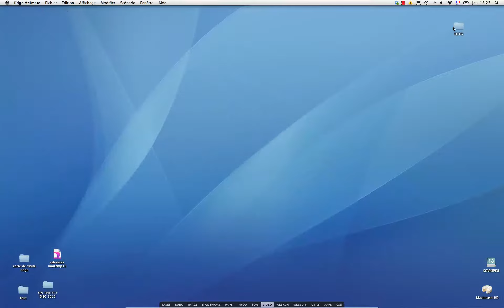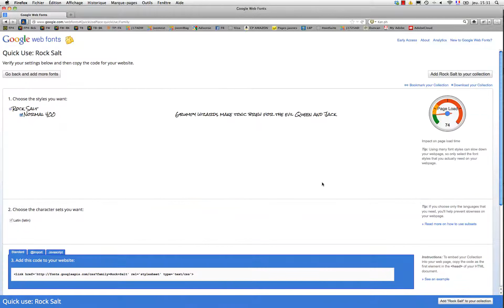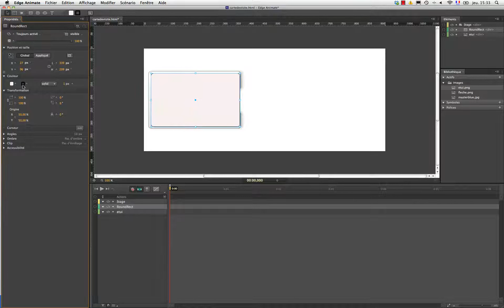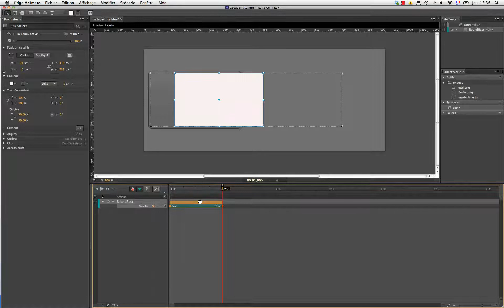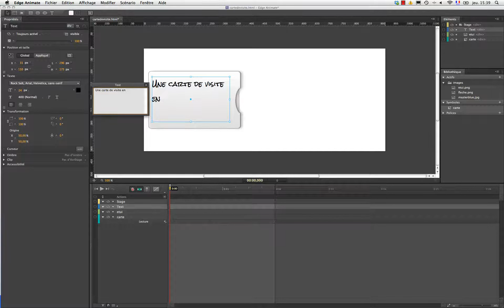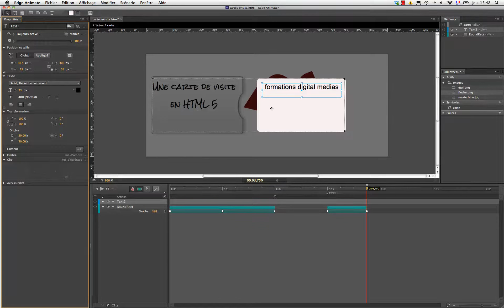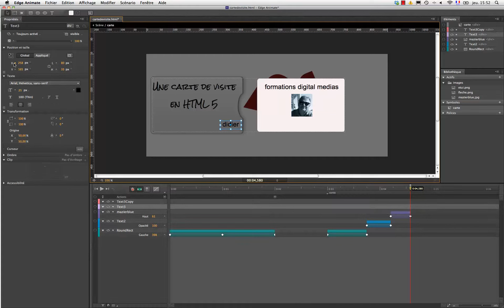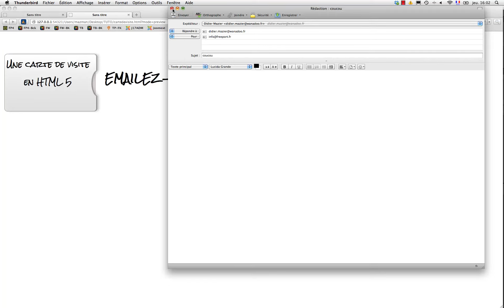Une carte de visite animée en HTML 5 avec Adobe Adge Animate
En 20 minutes, comment créer une carte de visite animée avec Adobe Edge Animate. Vous allez au passage réviser la notion de symbole, de déclencheur, d'étiquette et utiliser les google fonts...
Les images ne sont pas fournies... Préparez-les en PNG pour bénéficier de la transparence.